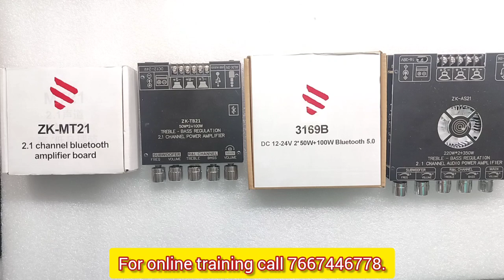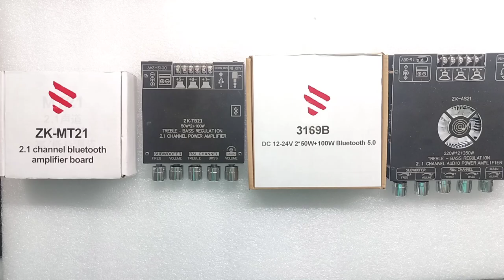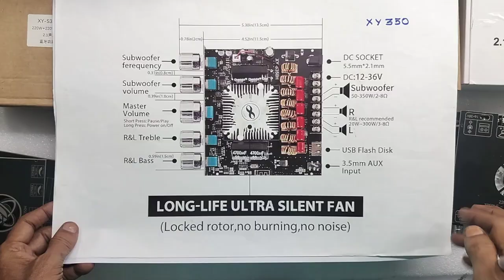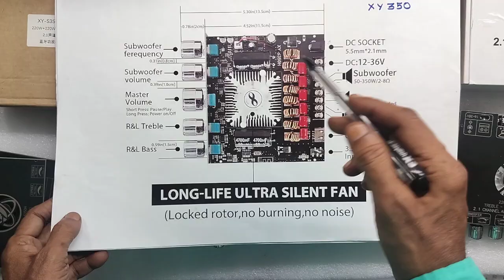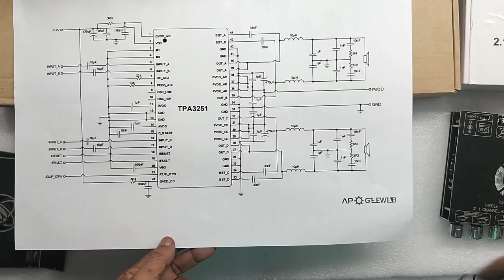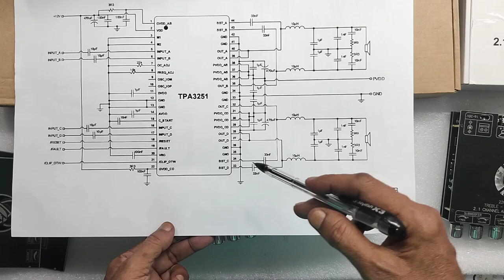XY-S350H....SUPER CLASS D MODULE... FOR YOUR HOME..220W+220W+350W...( 790 W ).. UNBOXING AND REVIEW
IN THIS VIDEO WE ARE EXPLAINING ALL DETAILS ABOUT...XY-S350H. CLASS D MODULE ...800 W...2.1 HOME THEATRE SYSTEM FOR YOUR HOME AND VEHICLES. UNBOXING AND REVIEW